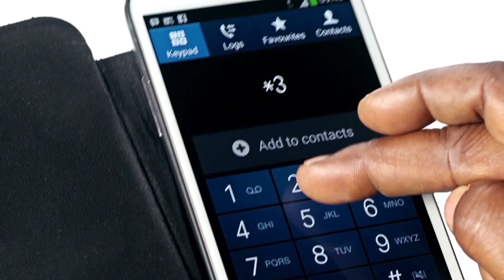Glo Borrow Me Credit - Parallelogram Igbo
Keep the conversation flowing, dial *321# for Glo Borrow Me Credit